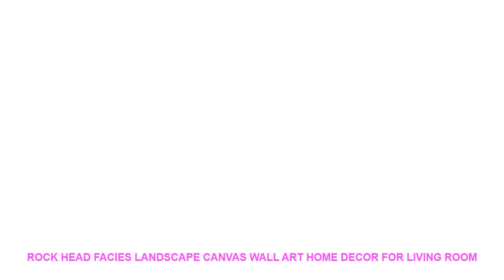Rock head facies Landscape Canvas Wall Art Home Decor For Living Room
Material : Canvas
Medium : Oil
Brand Name : XINRUI ART
Frame : Yes
Frame mode : Framed Mirrors
Form : Combined
Technics : Spray Painting
Style : Classical
Support Base : Canvas
Original : Yes
Type : Canvas Printings
Shape : Irregular
Subjects : Landscape

Framed
Size0:10x15cmx210x20cmx210x25cmx1 (4x6x24x8inx24x10inx1)
Size1:20x35cmx220x45cmx220x55cmx1 (8x14inx28x18inx28x21inx1)
Size2:30x40cmx230x60cmx230x80cmx1 (12x16x212x24inx212x32inx1)
Size3
:40x60cmx240x80cmx240x100cmx1(16x24inx216x32inx216x40inx1)
No Framed
Shipping
The Shipping way will choose as below piority.
1. ePacket
2. China Post Air Mail
3. EMS
4. DHL
Customer
Service
Dropshipping
Pre-Sales
After-Sales
Size0:10x15cmx210x20cmx210x25cmx1 (4x6x24x8inx24x10inx1)
Size1:20x35cmx220x45cmx220x55cmx1 (8x14inx28x18inx28x21inx1)
Size2:30x40cmx230x60cmx230x80cmx1 (12x16x212x24inx212x32inx1)
Size3
:40x60cmx240x80cmx240x100cmx1(16x24inx216x32inx216x40inx1)
No Framed
Shipping
1. ePacket
2. China Post Air Mail
3. EMS
4. DHL
Customer
Service
Dropshipping
Pre-Sales
After-Sales

Similar Product
ITOP Commercial Waffle Makers Electric egg bubble waffle maker machine Nonstick eggettes puff bubble egg cake
ITOP Commercial Electric egg bubble waffle maker machine hong kong eggettes bubble puff cake iron maker
ITOP Commercial Waffle Makers Electric 1500W Waffle Oven Machine Non Stick Bubble Egg Cake Oven Kitchen
ITOP 2000W commercial electric Chinese Hong Kong eggettes puff cake waffle ir

Others House Decor Youtube Videos :
Pink Flamingo Girl Flower Quote Wall Art Canvas Painting Nordic Posters And Prints Landscape Wall Pictures For Living Room Decor =
Retro Tiles Wall Stickers for Bathroom kitchen Tile Stickers Decor Adhesive Waterproof PVC Wall Stickers Kitchen Waist Line =
Retro Nostalgic Radio Music Box Home Decorations 1pcs Classical Square Wooden Hand Crank Exquisite Retro Music Box Gifts =